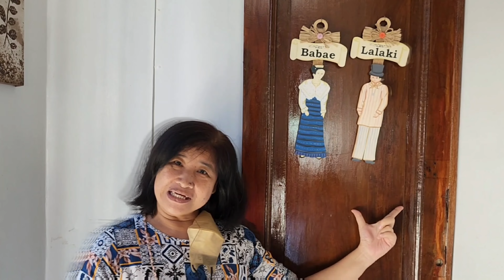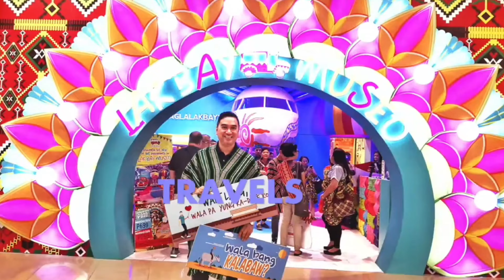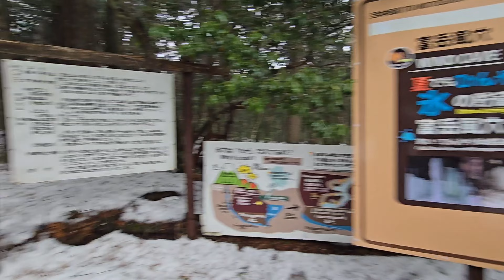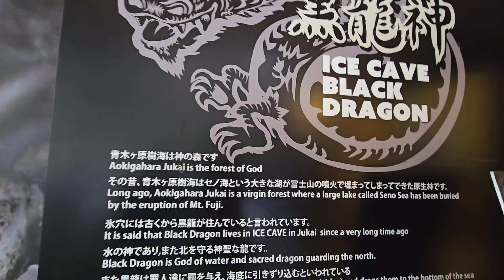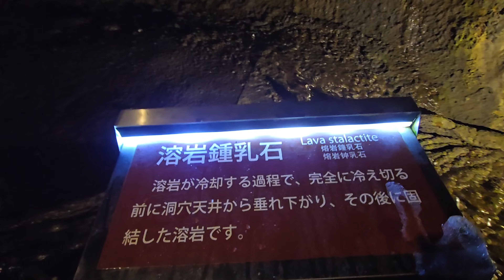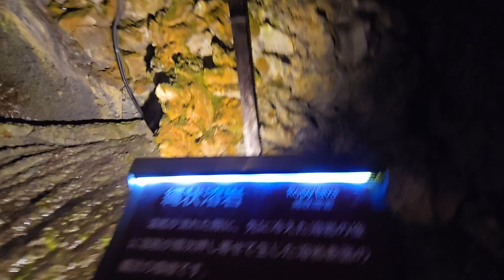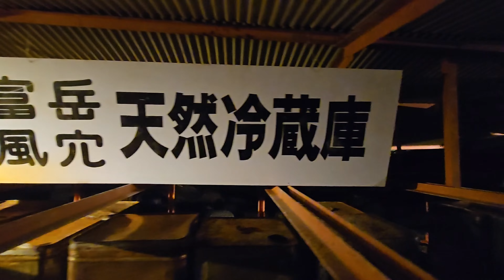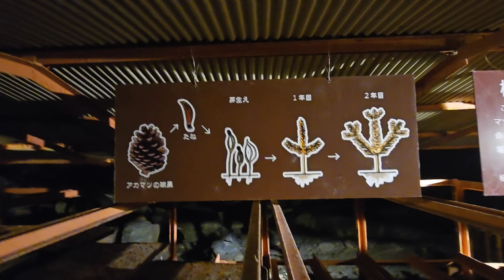Chasing Frozen Beauty: Exploring Mt. Fuji's Ice Cave and Wind Cave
Join us as we venture into the stunning Ice Cave and Wind Cave, two natural wonders nestled at the base of majestic Mt. Fuji. Discover the breathtaking ice formations and ancient lava structures that make these caves a must-see destination. Don't miss this unforgettable journey into the heart of nature's beauty!

Exploring the hidden gems of Mt. Fuji - the Ice Cave and Wind Cave! Join us on this incredible adventure as we unravel the mysteries of these captivating natural formations.